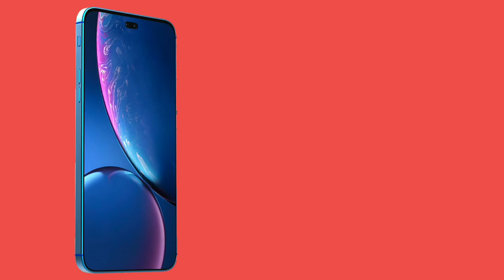iPhone xl leaked full specifications and price first look and design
In this video we are going to show you, the new Apple iPhone XI (iPhone 11 leaked design with a rear triple camera, first look
and introduction video

we are provide more information in sort time

iPhone xl
iPhone xl leaked
iPhone xl price
iPhone xl leaked
Apple iPhone xl

is 100 % correct